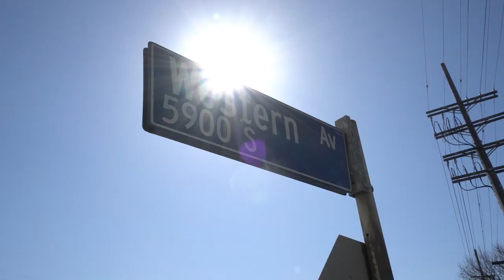LAFD: 23rd Anniversary of the March 8, 1998 Line-of-Duty Death of Captain Joseph Dupee | Mar 8, 2021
March 8, 2021 -  On this 23rd anniversary of his passing, the Los Angeles Fire Department's In-Service Training Section is proud to present this documentary-style tribute honoring and remembering the life of Engine 57 Captain I Joseph Dupee, who was killed in the line of duty.
We strongly encourage members of the fire service to watch the entire video. You'll find lessons learned highlighted at the 22:07 mark, and a summation with more public-oriented content at 29:28

On March 8th, 1998 at 2 20 AM, the Los Angeles Fire Department responded to a major emergency commercial structure fire at 5972 South Western Avenue. Captain Dupee ultimately became lost and separated from his crew which contributed to his death.

In this video, Captain Craig Poulson gives his account and remembrance of the events that day leading to the ultimate sacrifice of Captain Dupee. Furthermore, he discusses living through a “MayDay”, lessons learned, personal accountability, and examples of significant advancements within the LAFD operations.

The intent of this story is to honor our fallen and reinforce the LAFD’s Culture of Safety. The only way to honor our fallen is to learn from the sacrifice that they made in the hopes of not repeating the cycle.

This video provides a powerful message on the importance of conducting a proper risk assessment at emergency incidents. It reinforces the importance of having a plan in everything we do and is in alignment with the motto “Train as if your life depends on it…. because it does”.